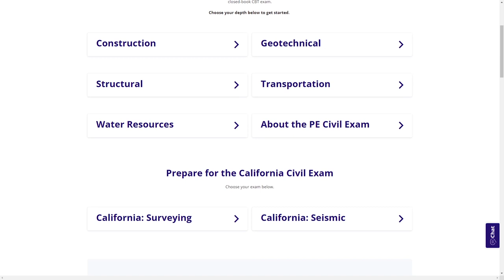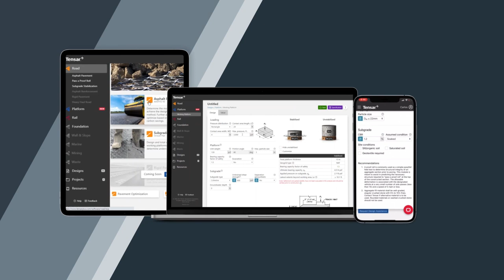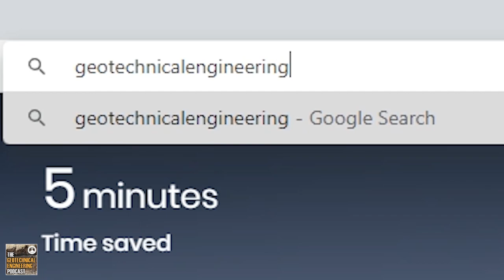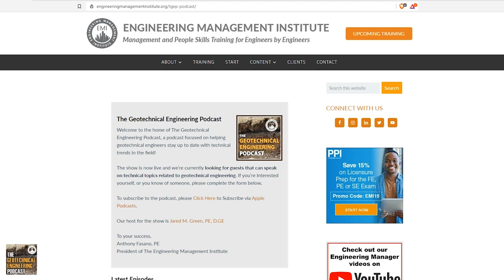Designing Sustainable Deep Foundation Systems: Dubai Sedimentary Rock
In this video, Dr. Marwan Alzaylaie talks about the design of sustainable deep foundation systems and some of the challenges he has experienced with designing in Dubai sedimentary rock.

0:00 Intro
0:55 Sponsor PPI
2:07 Dr. Marwan’s Professional Career Overview
5:15 Deep Foundation System Explained
6:26 What Types of Deep Foundation Systems Do You Work With?
11:07 Design Considerations of a Good Foundation
12:19 Advantages of a Deep Foundation
13:59 Challenges Experienced With Designing in Dubai Sedimentary Rock
15:29 What Is It Like Being a Part-Time Lecturer?
18:33 Final Piece of Advice
20:27 Sponsor Tensar+
21:40 Career Factor of Safety
23:17 Contact Dr. Marwan
24:44 Outro